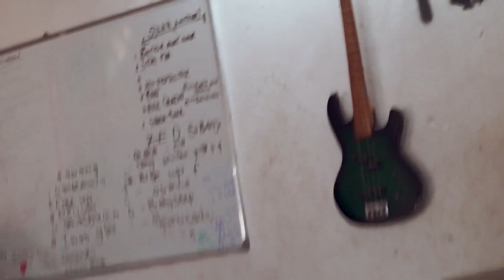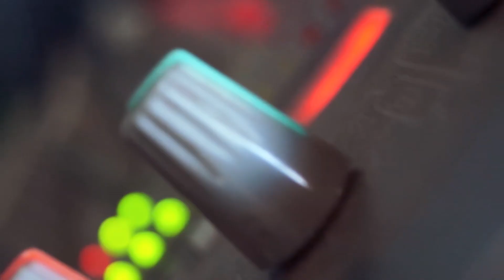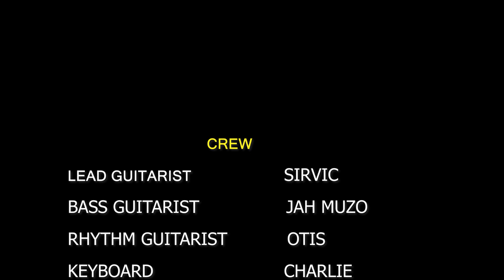The show ON & ON Ep1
Reality Tv show about hidden music and it's production , live performance, from various artists and instruments players Top notch